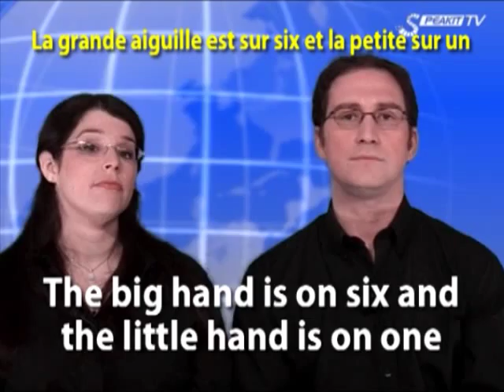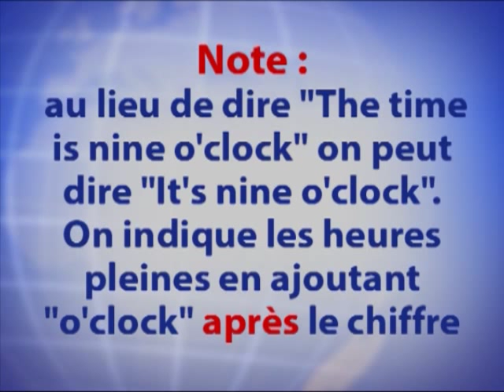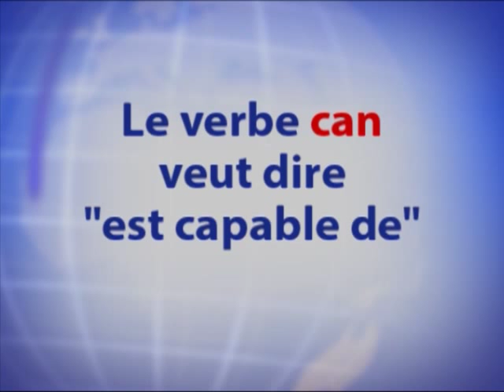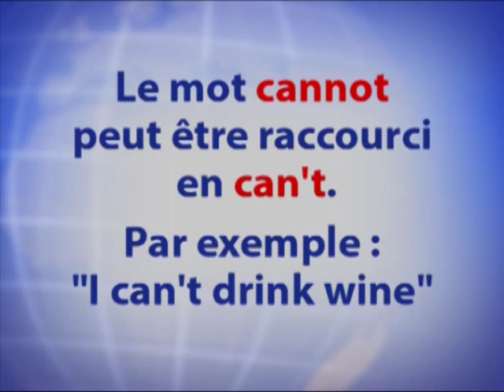Le cours d’ANGLAIS ENGLISH MASTER - Cours vidéo en 3 étapes (2ème PARTIE) (33001-02) (Speakit.tv)